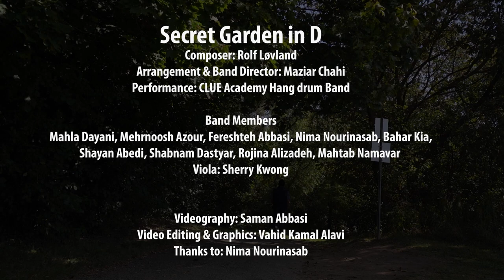Secret Garden in D covered by CLUE Academy Hang drum Band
Composer: Rolf Løvland

Arrangement & Band Director: Maziar Chahi
Performance: CLUE Academy Hang drum Band

Band Members:

Mahla Dayani, Mehrnoosh Azour, Fereshteh Abbasi, Nima Nourinasab,
Bahar Kia, Shayan Abedi, Shabnam Dastyar, Rojina Alizadeh, Mahtab Namavar
Viola: Sherry Kwong

Videography: Saman Abbasi
Video Editing & Graphics: Vahid Kamal Alavi
Thanks to: Nima Nourinasab

Executive Producer:

CLUE Academy
clueacademy.ca

Summer 2023
Toronto, Canada

Learn Percussion at CLUE Academy with Maziar Chahi

Maziar Chai is a player and teacher of various instruments such as Daf, Tombak, Drum, Hang Drums, and Percussion. Maziar has more than 20 years of music teaching experience in his resume and has a lot of experience working and teaching with children and teenagers, he is also the founder of Chahi Music Academy in Iran.

CLUE Academy is a community-based learning hub that offers a variety of programs to fit your needs. Our programs are designed to provide you with the necessary skills and knowledge to succeed in your career. Our experienced faculty and staff are dedicated to supporting your educational journey. Come join us and become part of our community!